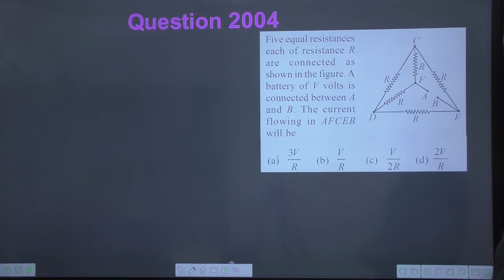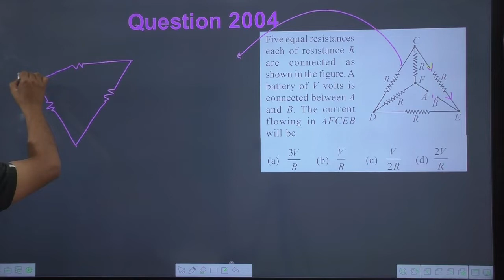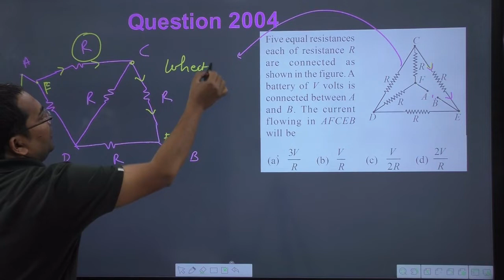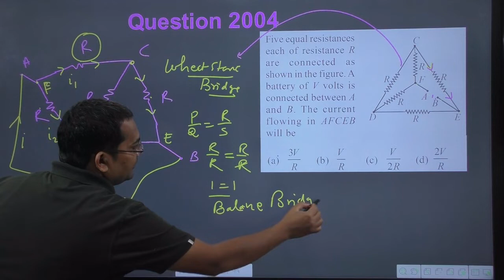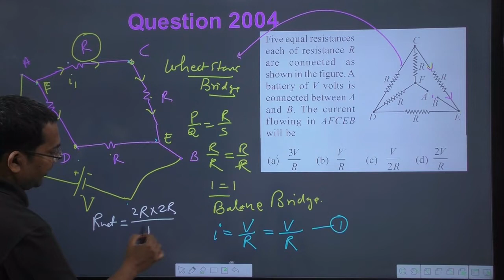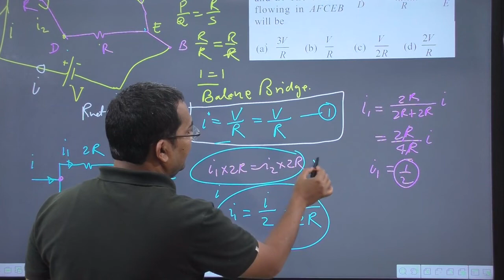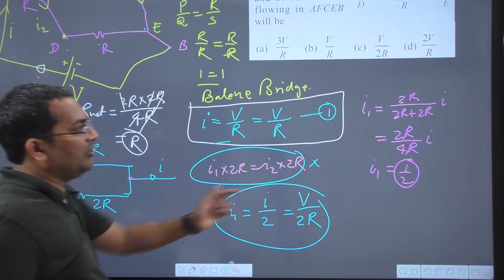Five equal resistances each of resistance Rare connected as shown in the figure.A battery of V volts